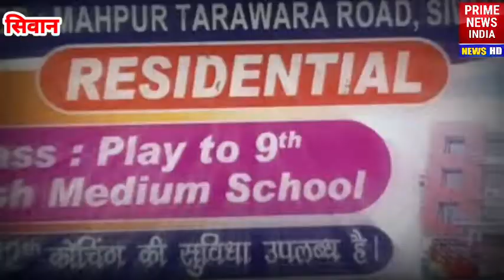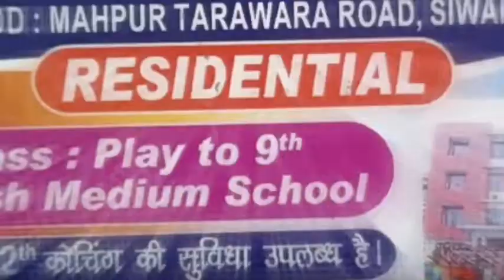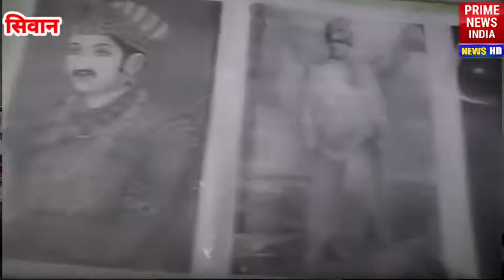अध्ययन पब्लिक स्कूल अपने क्षेत्र में जनता के लिए बड़ा काम कर रहा है। अभी फ्री में एडमिशन हो रहा है।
अध्ययन पब्लिक स्कूल अपने क्षेत्र में जनता के लिए बड़ा काम कर रहा है। अभी फ्री में एडमिशन हो रहा है।prime_news_india ₹pni_news
अध्ययनपब्लिक स्कूल